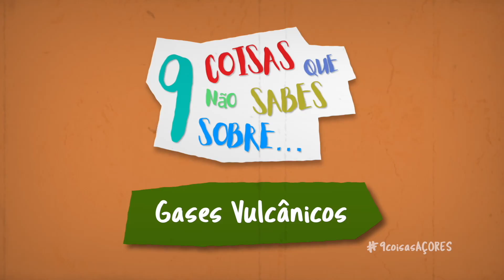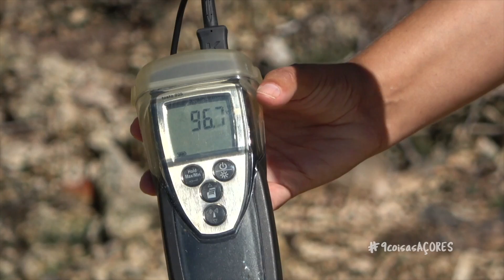Qual a temperatura máxima das fumarolas nas Furnas??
🤯 Sabes qual é a temperatura máxima das fumarolas nas Furnas??
Entrevistado: Fátima Viveiros (Investigadora no IVAR e no CIVISA)